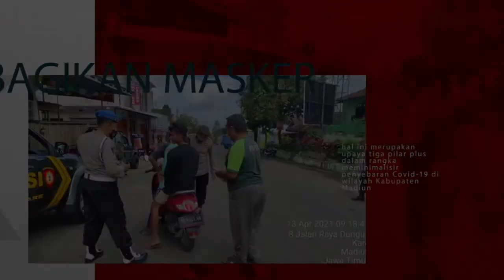Polres Madiun lebih giat melakukan Operasi Yustisi